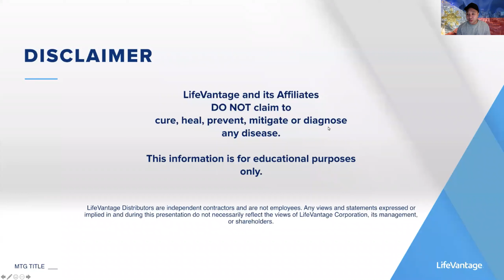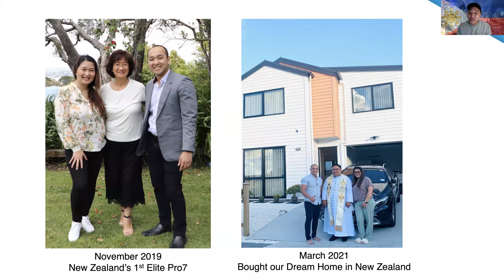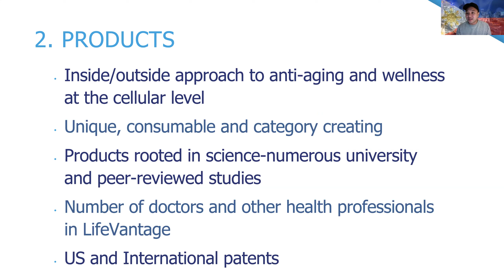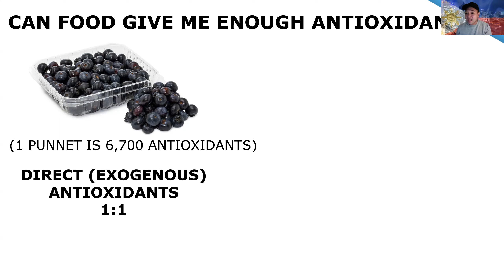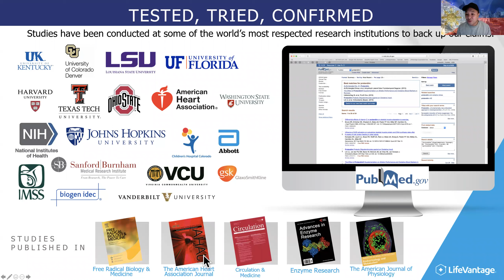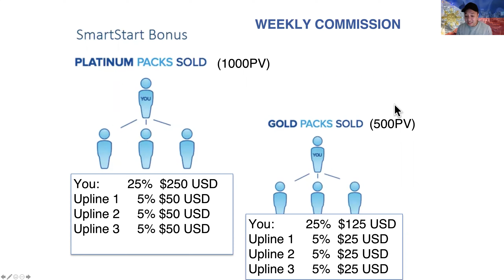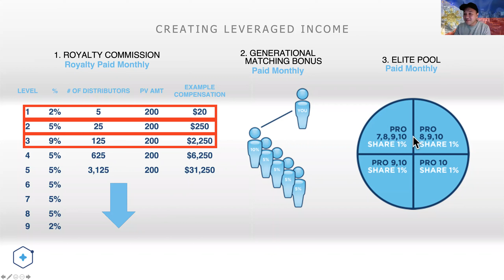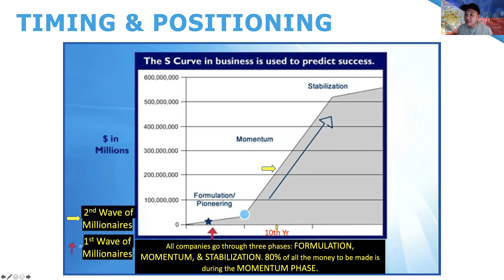LiveVantage Info Session PH Launch _VAN TICAR